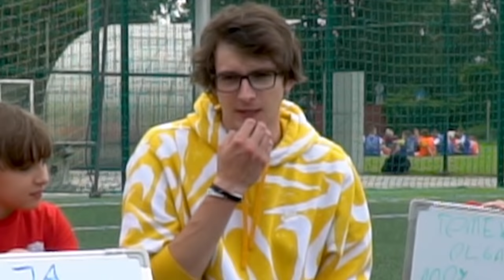KTO W EKIPIE NAJWIĘCEJ JE? 🍕🤣 Ekipa Nadii ⚽ JUSTEK FREESTYLE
5.000 👍 = Testy Ekipy 🔥

Obserwuj naszą ekipę! ⤵

✂ Montaż: Justek

Randomowe tagi:
ats olejnik łukasz wawrzyniak plkd  ats crew fortnite neymar na żywo shoty koza stream justek freestyle koza stream ats ats crew fortnite zwykły kibic na żywo plkd fortnie piłkarzyki mecz w fife wika vs justek kruszwica fifa mobile fifa mobile 19 lachu fifa ostatni gwizdek vektor NIE STRZELISZ PIJESZ vektor vs justek freestyle losowe wyzwania z widzami 20 rożnych piłek karne pierwszy mecz vektora w lidze 15 bramek w meczu kolejna wygrana ekipy nadii  MECZ O 1 MIEJSCE W LIDZE KTO NAJLEPIEJ STRZELA KARNE W EKIPIE NADII PŁACE 300 zł ZA BRAMKĘ W MECZU VEKTORA Część 2 POJECHAŁAM NA MECZ WIDZA Ten CHŁOPAK to mały MESSI WIELKI REWANŻ OSTATNI MECZ VEKTORA! ZWIASTUN Turniej Mały messi na turnieju Mały MESSI królem STRZELCÓW Turniej halowy ekipy Nadii  SAM NA SAM KTO JEST NAJLEPSZY W EKIPIE NADII 12 PIŁKAMI ZWYKŁY KIBIC JUSTEK vs mały MESSI Mecz TEAM JUSTEK Mecz TEAM JUSTEK vs mały MESSI Lachu NAJLEPSZE AKCJE z MECZÓW na moim kanale w 2019 roku lachu test na piłkarza Justek test na piłkarza u lacha lachuhq TEST NA PIŁKARZA SEZON 2 PLKD  NAJTRUDNIEJSZE KARNE ŚWIATA NAJŚMIESZNIEJSZE MOMENTY Z FILMÓW 2019 MECZ - EKIPA NADII EKIPA NADII vs EKIPA MARCELA Młodzi vs Starsi Ciężki SPARING przed TURNIEJEM Ekipy NADII WIELKI Turniej EKIPY NADII ze ZWYKŁYM KIBICEM NAJLEPSZY MECZ TURNIEJU EKIPY NADII! UTRUDNIONY Mecz z EKIPĄ Nadii, Wiką i Vektorem
NIE STRZELISZ = JESZ PĄCZKA 2  Tłusty Czwartek Challenge NIE STRZELISZ = ZOSTAJESZ RAŻONY PRĄDEM! fifa 20 mikser TAK GRA TRENER MAŁEGO MESSIEGO I EKIPY NADII Najważniejszy mecz w 2019 TAK STRZELA TRENER DLACZEGO VEKTOR JUŻ NIGDY NIE ZAGRA W MECZU NOWY NAPASTNIK W EKIPIE NADII Turniej u siebie DYMY W PRZERWIE DOSZŁO DO BÓJKI MIEDZY ZAWODNIKAMI FINAŁ  KARNE KTO SZYBCIEJ STRZELI KARNEGO KAŻDĄ PIŁKĄ WYGRYWA ZNISZCZYŁEM ULUBIONE KORKI VEKTORA DZIEWCZYNY VS CHŁOPAKI 2 vs 2 LOSOWYMI PIŁKAMI 2vs2 TRANSFER OLGI DO NOWEGO KLUBU? Turniej Dziewczyn część 1 OLGA RATUJE NOWĄ DRUŻYNĘ Za każdą strzeloną bramkę kupuje jedną im rzecz JUSTEK vs VEKTOR  KTO JEST MISTRZEM ORLIKA? NIE WYKONASZ ZADANIA = JESTEŚ MOKRY 😂 ŚMIGUS DYNGUS CHALLENGE PRZEGRYWASZ DRAFT = PŁACISZ WIDZOWI  ale jak wygrasz to Justek płaci  ALE JAK WYGRASZ TO JA PŁACE! DOSTAŁEM MANDAT ZA NAGRYWANIE TURNIEJÓW EKIPY TRAFISZ CEL = KARA DLA PRZECIWNIKA WIELKIE OTWARCIE ORLIKA Z EKIPĄ! 🔥 Mały MESSI, Vektor, Prezes, Wika, Antek & JUSTEK FREESTYLE PREZES MNIE ROZWALIŁ?! 😲 JUSTEK vs PREZES 🔥 Pojedynek na boisku! NIKT NIE WIERZYŁ ZE ZROBIĘ TEN TRICK NA AUCIE WYZWANIA NA PIENIĄDZE Z EKIPĄ 🔥 JUSTEK FREESTYLE PIERWSZY MECZ EKIPY PO KWARANTANNIE Powrót Ekipy Nadii  czajnik patecwariatec DRUGA POŁOWA - PIERWSZY MECZ EKIPY PO KWARANTANNIE! 🔥 NADIA CZY DYBALA? pldk xflashx NAJLEPSZA BRAMKA JAKĄ WIDZIAŁEM W ŻYCIU! 🔥 NAJLEPSZY TURNIEJ EKIPY CZĘŚĆ 2 ⚽ JUSTEK FREESTYLE ZAŁOŻYŁEM SIĘ Z NADIĄ ZE STRZELI BRAMKĘ W TURNIEJU nolif